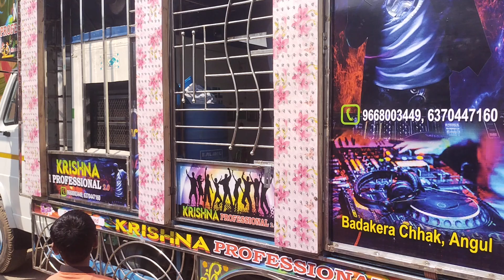Krishna professional new setup badakera angul marriage program at bantala patili